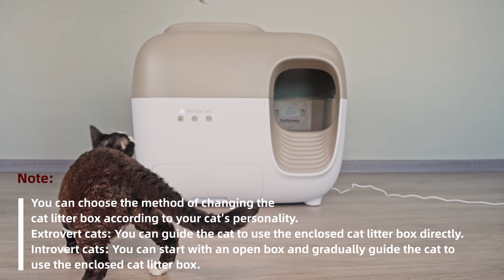PetSnowy SNOW+ Litter Box Transition Guide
Use this PetSnowy SNOW+ Litter Box Guide to help transition from the older litter box!